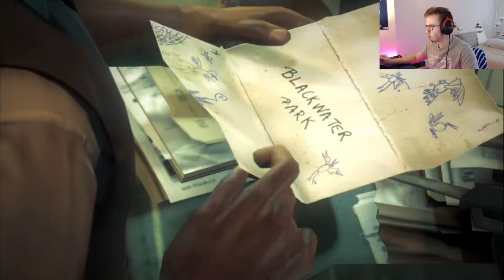SKURKY'S LAW (Hitman Absolution)